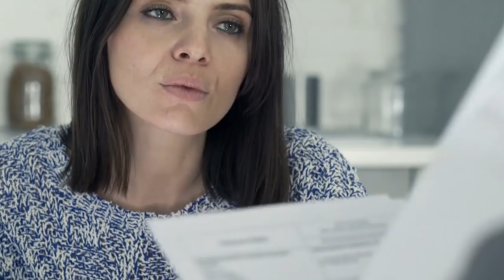Instead Of Explaining To The Narcissist... Do This!